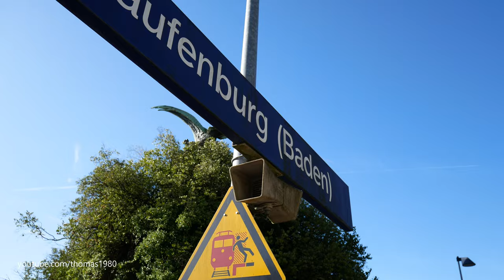Railway Station Germany / Bahnhof Laufenburg (Baden), Deutschland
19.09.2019 - Einige Aufnahmen vom Bahnhof in Laufenburg (Baden) in Deutschland.